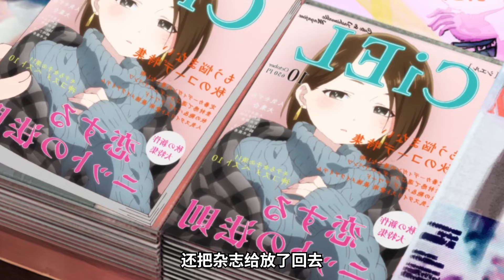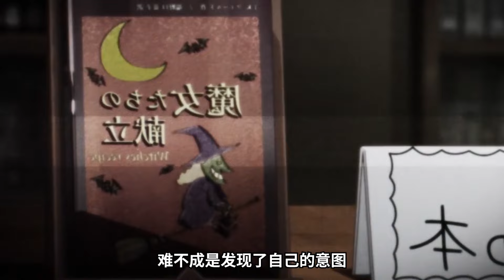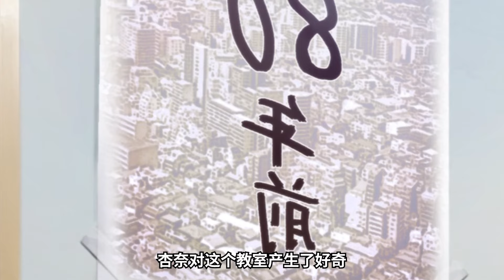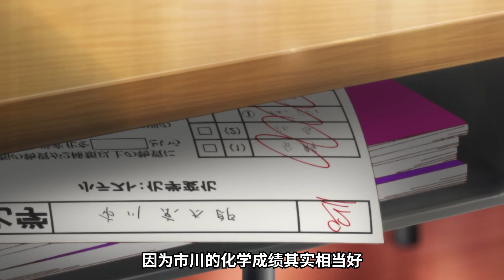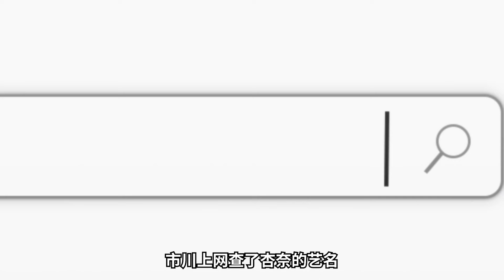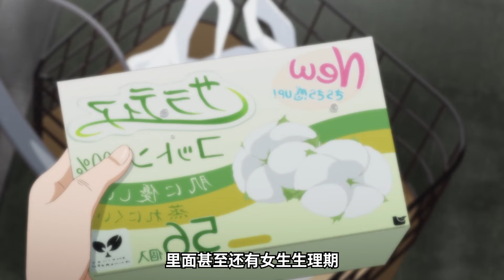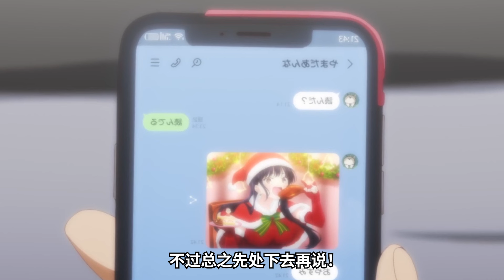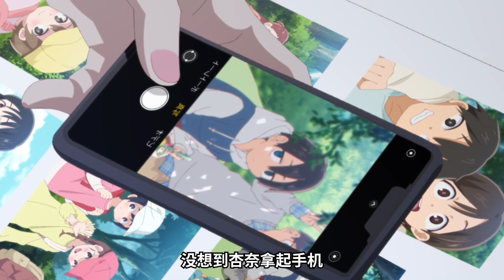小透明宅男高燒不起，女神親自上門照顧？！雙向暗戀，校花過年見家長，超甜戀愛？！一口氣看完《我心裡危險的東西》合集！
這是！（猛吸一口）是戀愛的味道！（嚼嚼嚼）
媽咪，健康的戀愛固然重要，但擰巴的暗戀也是極為美味啊！